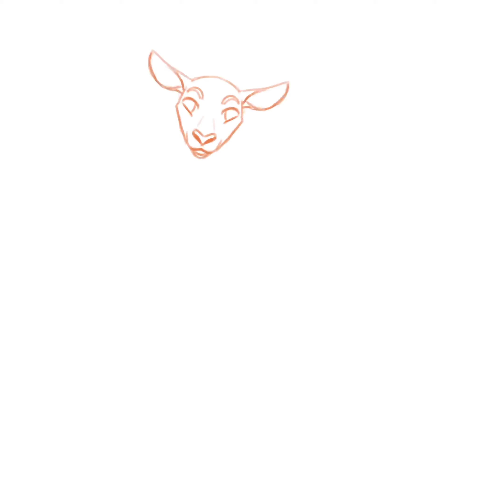In The Air Timelapse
Credit
| Art | Nightsabra